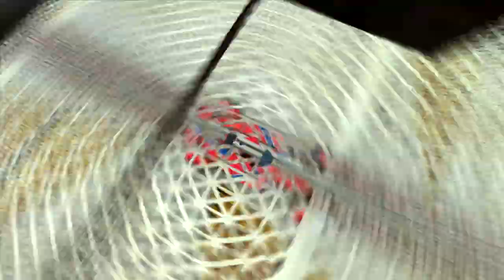KabaL [RPG] - Wirtual mot 7:32.28 - Trackmania Nations Forever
59 awards